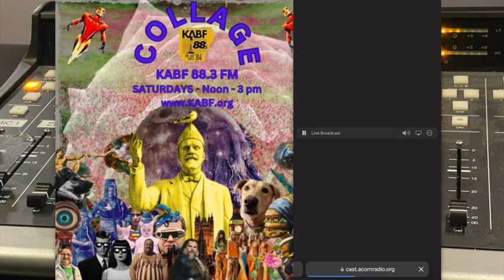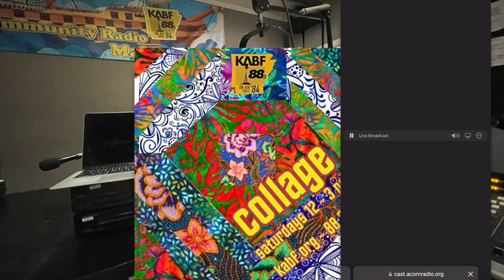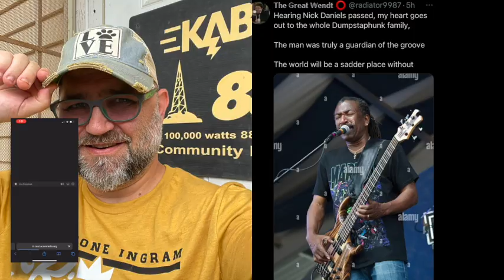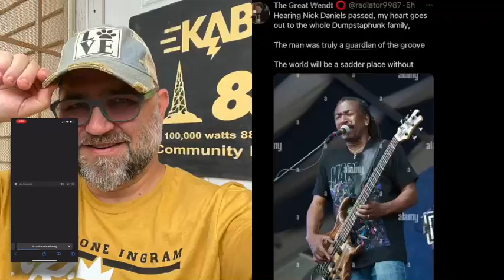Radio DJ 4-27-24 KABF Collage Alejandro Escavado, Disco Biscuits, Steel Pulse, ABB, MMJ, Elise Davis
music ♫ radio show § DJ'ing ◢ This Mixtape ◣ feat. Alejandro Escavado, Disco Biscuits RiM, Steel Pulse, ABB, MMJ, Elise Davis, Little Rock and Nashville audio-video broadcasting @ dgold © Community radio producer podcast editor sharing out 88.3 FM frequency modulated sound collection.
volume: ▁▂▃▅▆▇ 99% UP soundtrack ❤︎ My Morning Jacket ☺︎ Arkansas
💛 Allman 💛 Brothers Band 💛 tshirts 💛 nonprofit 👀 volunteers
file name: Radio 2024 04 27 KABF Collage 540pRED1 Share